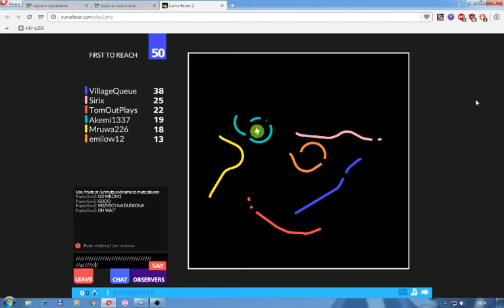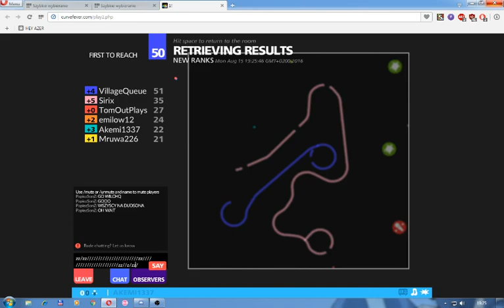Gwiazdy z osu! nie grają w osu! #1 Achtung die kurve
nie wiem fajna sprawa